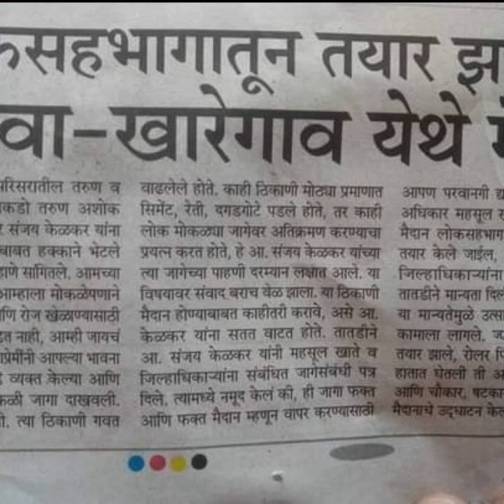Mi Bhumiputra Maidan Boltoy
Video from ✌Nishant Jaywant Mhatre✌